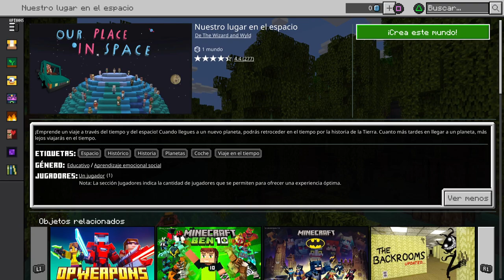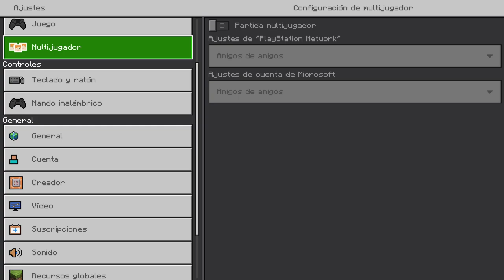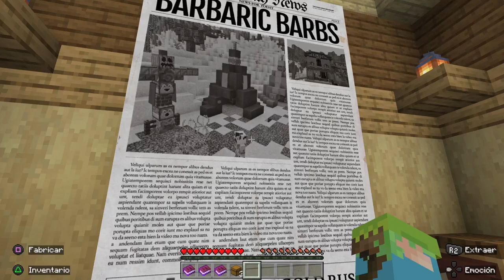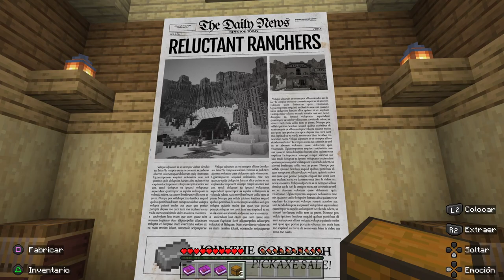NUESTRO LUGAR EN EL ESPACIO 🚀 MINECRAFT "Viaje desde la Tierra 🌍 hasta Saturno" PS5 HD Directo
Nuevo Mundo Gratis --
¡Emprende un viaje a través del tiempo y del espacio! Cuando llegues a un nuevo planeta, podrás retroceder en el tiempo por la historia de la Tierra. Cuanto más tardes en llegar a un planeta, más lejos viajarás en el tiempo.

--Me dió Crash el juego llegando a Saturno (Datos corruptos).--
Abre el Marketplace en tu dispositivo de Minecraft y descarga.